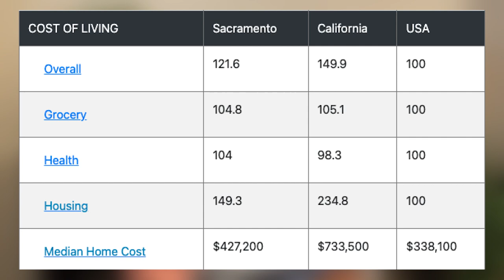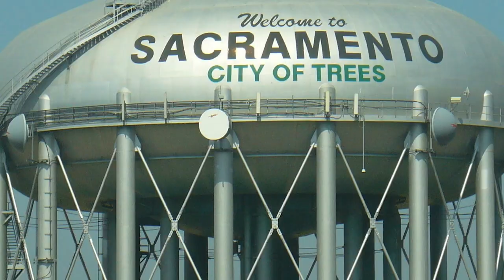TOP 10 Reasons NOT TO MOVE to Sacramento CA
Don’t get me wrong, Sacramento CA is a great place, but it’s just not for everyone. Tons of people are relocating to Sacramento CA. If you can’t handle these 10 things then Sacramento CA may not be the best city for your to move to.

In this video we’ll take a look at the Top 10 Reasons NOT To Move To Sacramento CA, so you can make an informed decision!

00:00 Introduction
00:25 Sacramento Weather
01:11 Sacramento CA Air Quality
01:59 Traffic in Sacramento CA
02:30 Sacramento CA Cost of Living
03:21 Sacramento Job Market
04:26 Sacramento Entertainment Options
05:03 Sacramento Crime
05:32 Sacramento Public Transportation
05:56 Sacramento Allergies
06:35 Location

📲 We have so many people contacting us who are moving here to Sacramento California and we ABSOLUTELY love it! Honestly if you are moving or relocating here to Sacramento Metro - (Roseville, Rocklin, Lincoln, Granite Bay, Folsom, El Dorado Hills, Elk Grove), we can make that transition so much easier on you!!

Contact Your Sacramento Suburbs Relocation Team!

California Licensed Real Estate Agents
🙋🏾‍♂️ Danny Tedtaotao  DRE 02058034
🙋🏽‍♀️ Shauntae Tedtaotao  DRE 02000667
🙋🏼‍♀️ Vicki Houff DRE 00921336
Realtors at eXp Realty